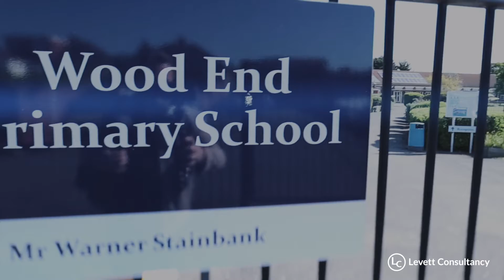Start 'Your Cloud' Journey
With the cost living is rising we need to find other ways to save money. We at Levett Consultancy can help you.

✩ MORE INFORMATION ✩